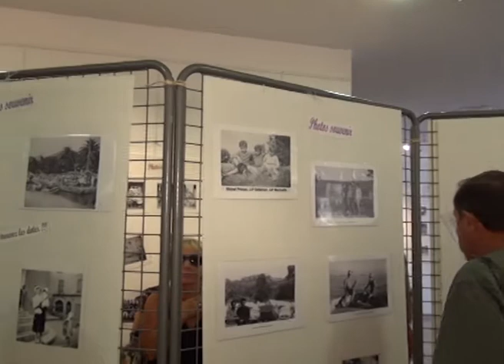Bandol Autrefois vernissage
Allocution du président de bandol autrefois et du maire de Bandol